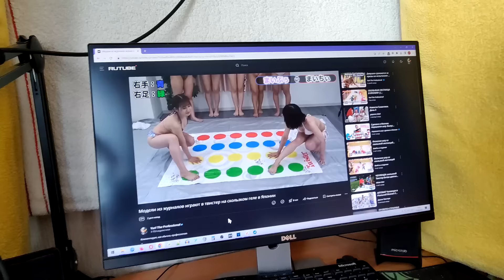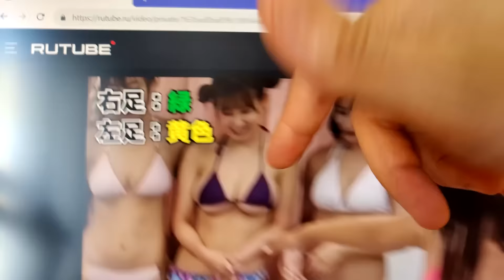РАСКОЛОТЬ АРБУЗ СВОИМ ТЕЛОМ В ЯПОНИИ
Смотрите турнир по твистеру на скользком геле в Японии на RUTUBE

Комментирует, как обычно, профессионал.

Реклама. Рекламодатель: ООО "РУФОРМ" 2VtzquikMNv